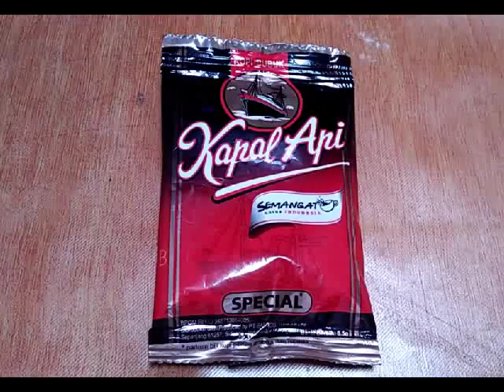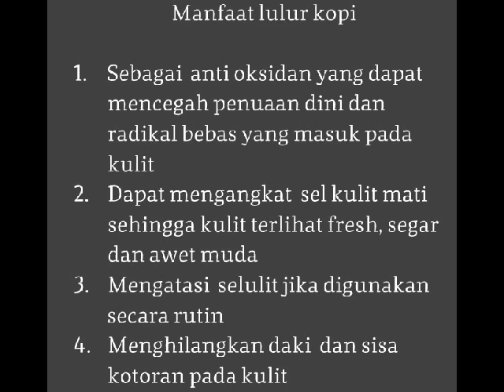cara membuat scrub kopi untuk tubuh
Resep cara menghilangkan jerawat dan bekas jerawat  serta komedo yang membandel